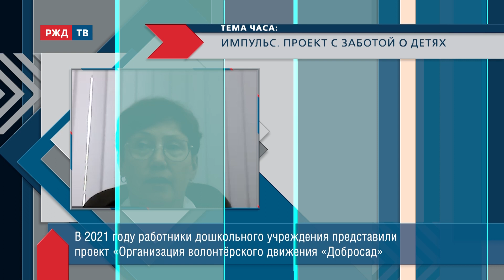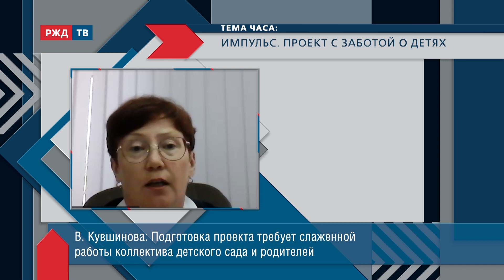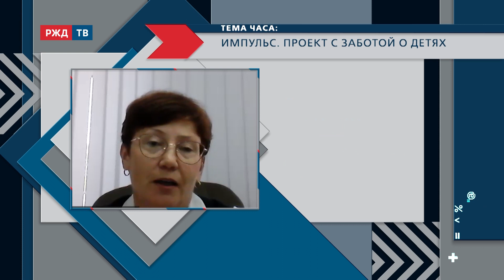Импульс. Проект с заботой о детях || ТЕМА ЧАСА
Вторая победа в конкурсе президентских грантов. Педагогическое мастерство и забота. Что такое ресурсный кабинет? Какое оборудование необходимо для сенсомоторного развития детей? Коррекционная работа и практические занятия для родителей. Особый подход к работе с детьми с ограниченными возможностями здоровья в дошкольном учреждении РЖД.
На связи: Вера Кувшинова, заместитель заведующего по УВР Детского сада №261 ОАО «РЖД».
Ведёт программу Елена Бакурская.